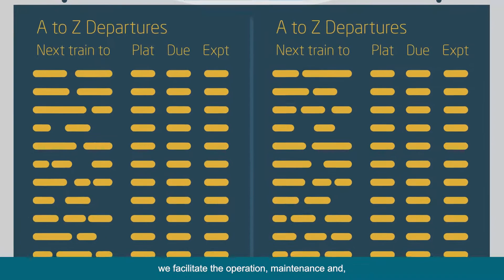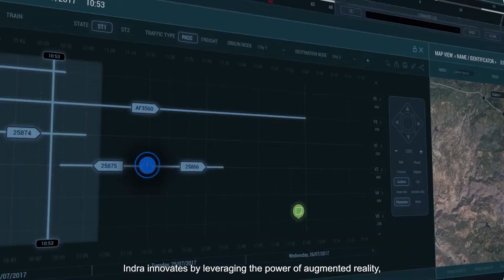Indra Mova Solutions. End-to-end services and solutions for Railway Transport (Sub)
We create comprehensive rail management solutions that cover the entire operations life cycle. Developing cutting-edge planning, control and integration technology for metropolitan and railway transportation systems. Building flexible solutions to meet your needs, which grow as your business needs grow.